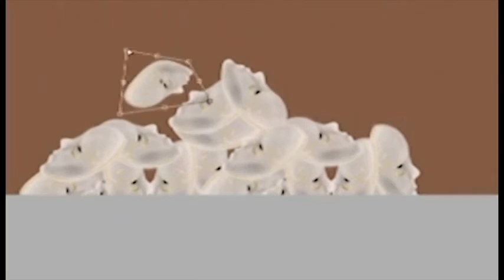Free - digital painting by Francescamertolidigitalartist